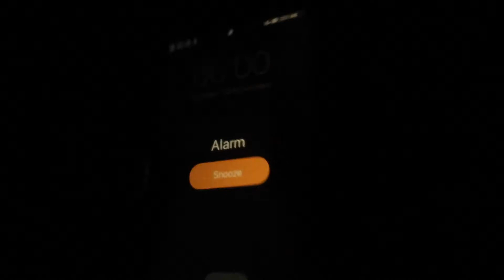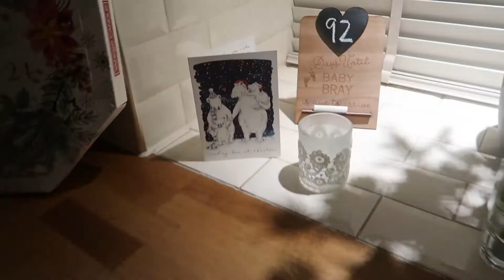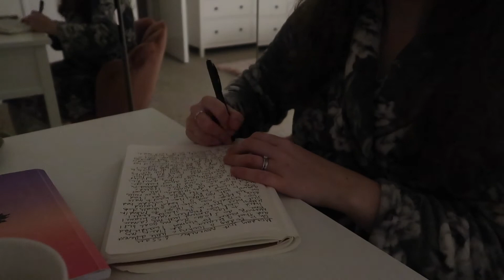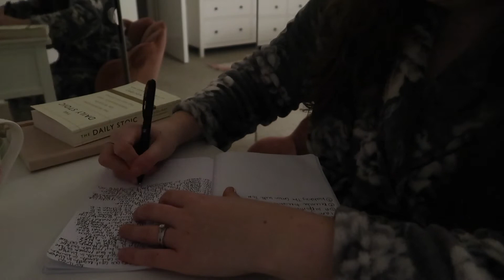My Pregnancy Morning Routines (SECOND TRIMESTER) 🎄Vlogmas on ABOHTV DAY 2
You wanted to see my pregnancy morning routine... you got it! In all it's real, raw, and wonderful glory.

FIND ME ❤

MORE ❤

INFO ❤

Welcome to ABOHTV,  your space to discover how to go from busy to boss and become the boss of your own life.

My name is Holly Bray, a Business Coach specialising in marketing, launching, and productivity, who helps product and serviced-based businesses achieve consistent income and complete freedom over their time.